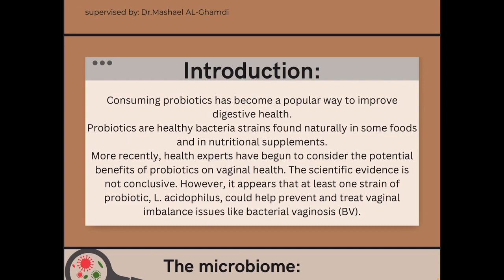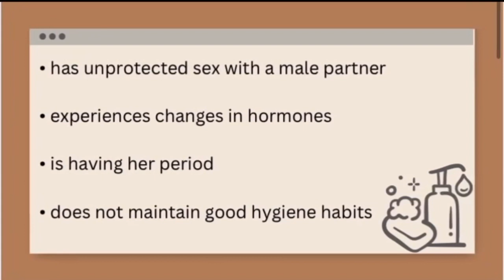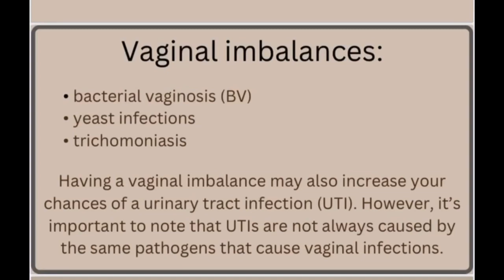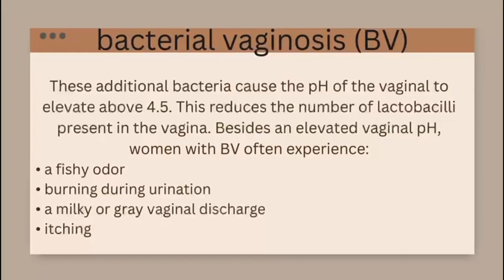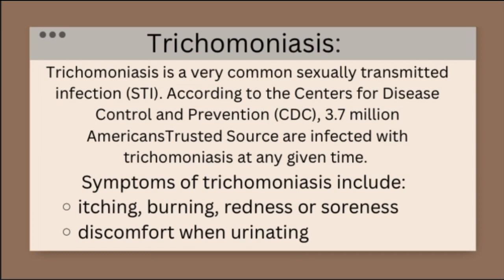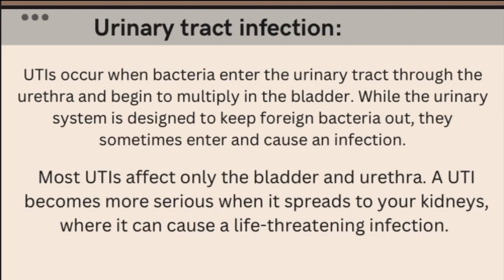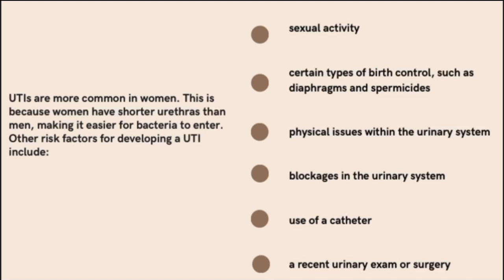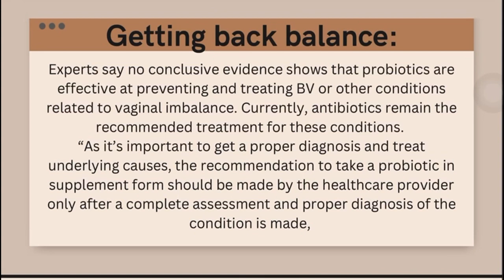البروبيوتك وعلاقتها بالصحة العامة.